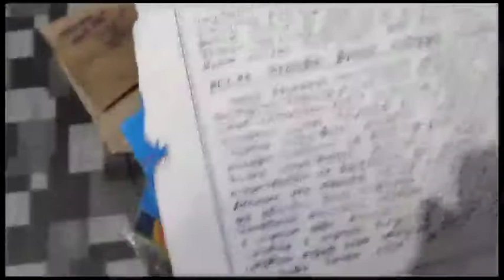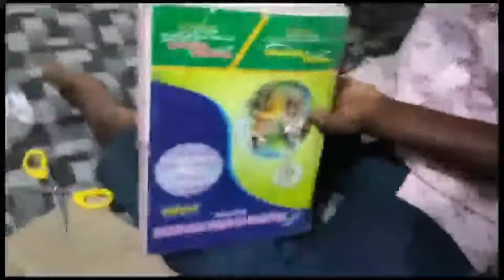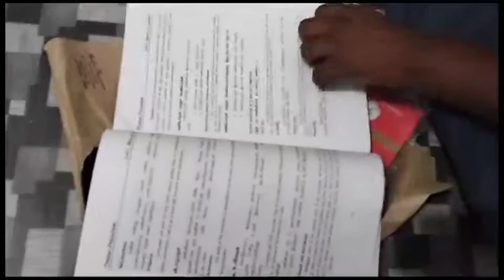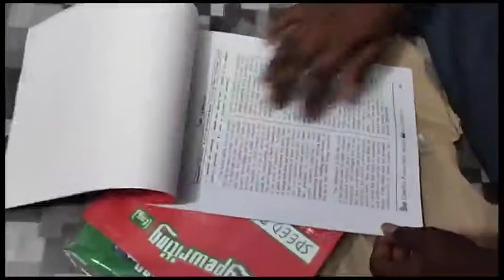computer on office automation theory and practical Tamil translator best book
COA Exam Private Candidates Must Watch! - How to Apply for COA Exam? Full Details Explained

Computer On Office Automation Practical Exam Private எப்படி எழுதுவது 120 Howars full Details